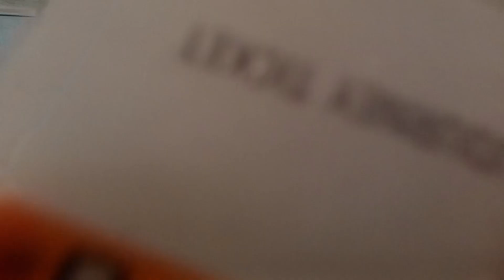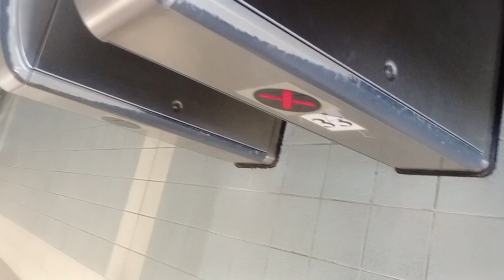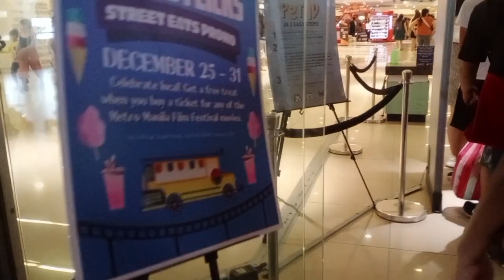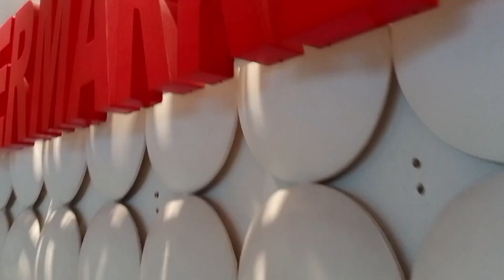first time mo ba sa MRT